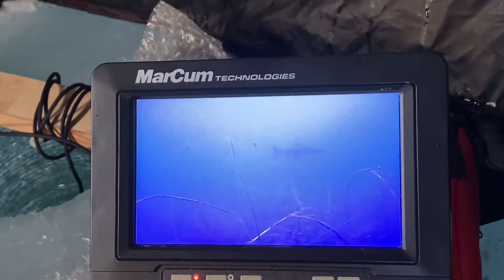Ice fishing 2020 Sylvan Lake